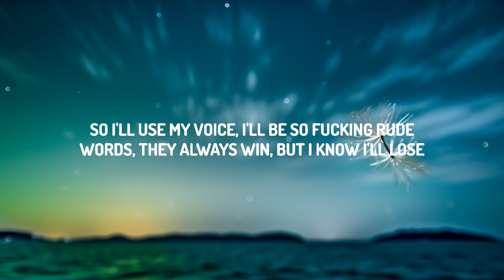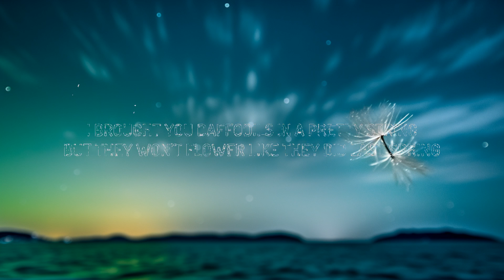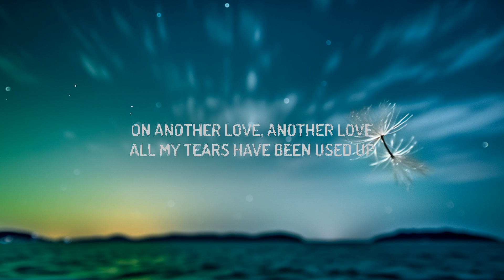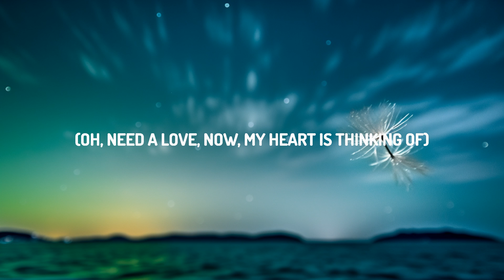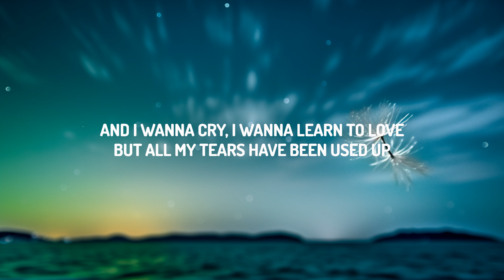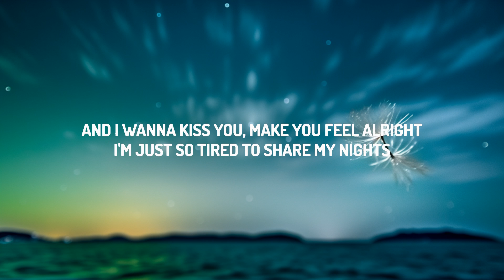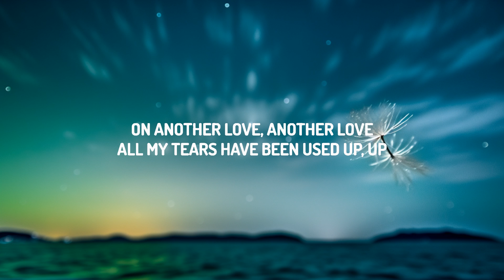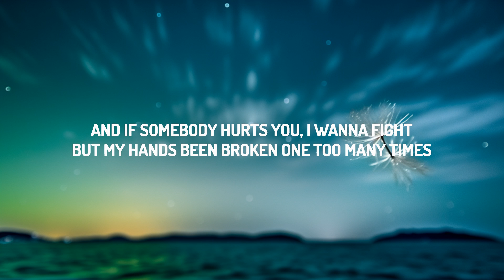Tom Odell - Another Love (Sped Up) | GoTo Music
Oh oh

Another Love